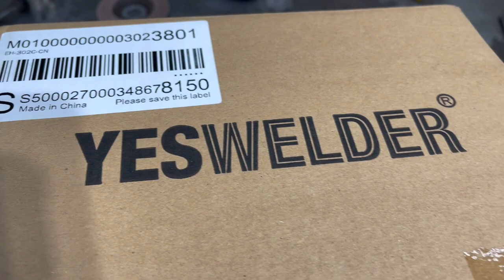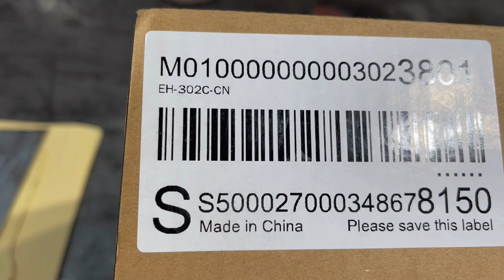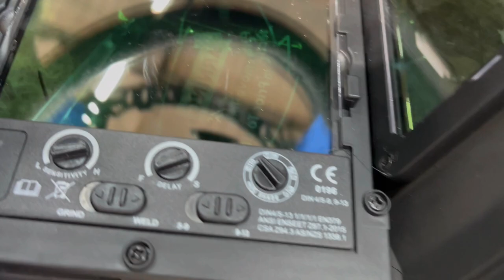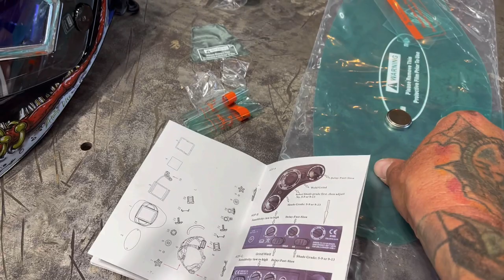Welding/fabrication Yeswelder Welding helmet review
Arco uses the Welding helmet from. Yeswelder.com, first impressions and an honest review, as he is using it in real time.